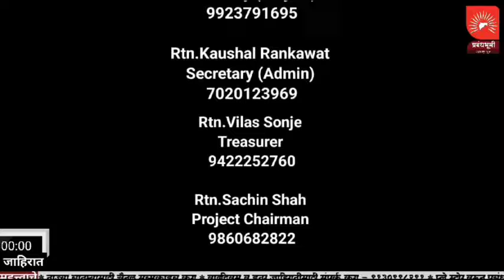DHULE | अंतूर्ली गावाजवळ 10 जुगारी 4 लाखांच्या मुद्देमालासह अटकेत | GAMBLER ARRESTED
अंतुर्ली गावाजवळ जुगार खेळणारे १० जण अटकेत साहित्यासह चार लाखांचा मुद्देमाल जप्त.
IN this news provided following information
In an operation within the limits of Shirpur City Police Station, 10 accused gamblers were arrested along with gambling materials and gambling materials worth Rs. 4,08,000/- were seized.  On 15/02/2024 around 01.30 hrs Shirpur City Po.St.  The police inspector got the news through a secret correspondent that Varul Ta.  Shirpur District  On receiving news that Isam Name-Pravin Himmat Patil along with people were playing a gambling game called Harjit on the card cat in the village area on the road leading to Anturli village next to Dhule village, they went to the said place and confirmed the news and ordered to conduct a raid.  Accordingly, Lalit Patil, the head of the search team, along with two referees and a police officer of the search team went to the specified place in the news and confirmed the news.  Next to Shirpur Varul village, on the road leading to Anturli village, in the Gavthan area, in a circular arena on some isam land, they were seen playing a gambling game of Harjit called rummy in the light of mobile torches on a cat of cards.  44th  Bhatane  Shirpur Dist.Dhule, 2) Bhagwan Shantilal Sonwane Age 42 Res.  As above, 3) Satish Dilip Patil age 36  As above, 4) Pradip Natthu Pawar aged 36 years.  T-Hadi Ta.  Shirpur Dist.Dhule.  5) Premraj Ramdas Shirsath aged 39 years.  New Anturli Ta.  Shirpur District  Dhule, 6) Ganesh Bansilal Pardhi age 40.  Fever  Shirpur Dist.Dhule, 7) Nitin Narayan Foreigner Age 31  As above, 8) Balu Sahebrao Koli aged 36 years.  New Anturli Ta.  Shirpur Dist.Dhule, 9) Ananda Gajmal Patole Age 39 Res.  Bhatane  Shirpur District  The name of one of the Isma who escaped from Dhule's custody 10) Ganesh Ishi Res.  Anturli T.  Shirpur District  Dust is understood to be.  14,000/- in cash, 09 mobiles worth Rs. 54,000/- and Rs. 3,40,000/- from various companies in total 8 mos.  4,08,000/- such a total of Rs